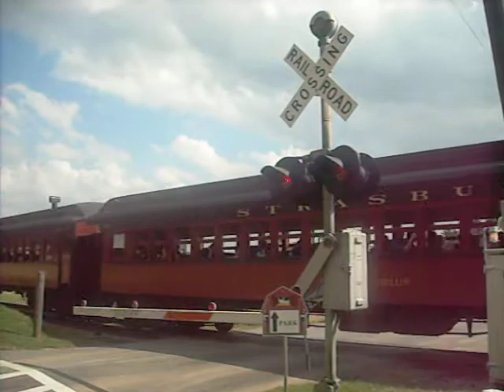Strasburg Railroad @ Cherry Hill Rd